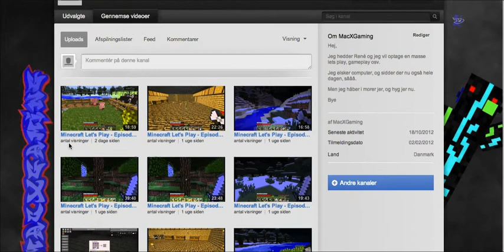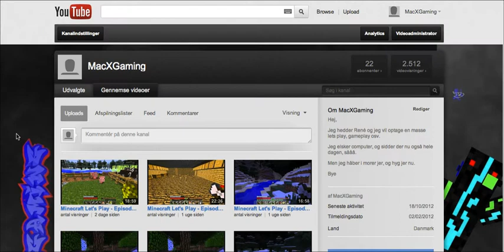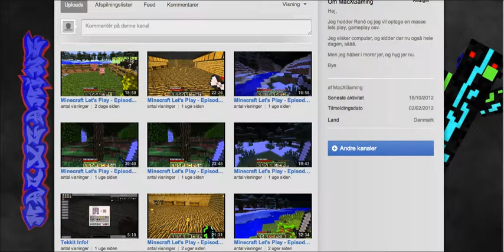TNP Info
Lidt info fra TNP weekenden

Computer: MacBook Pro 13"
Mus: Logitch Performance MX
Tastatur: Apple Trådløs Keyboard og Logitech Alto
Headset: Razer Electra

Det er sådan set mit udstyr, skriv hvis i vil vide mere eller noget :) Svarer altid tilbage